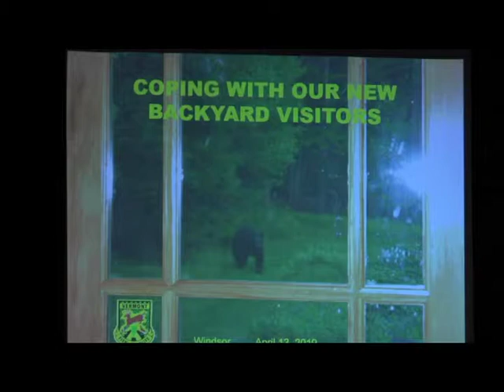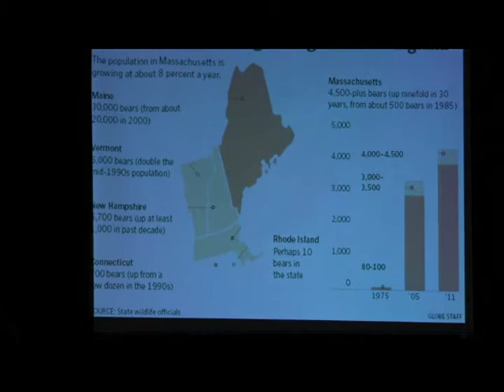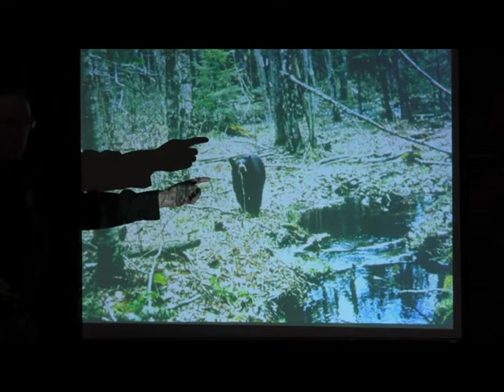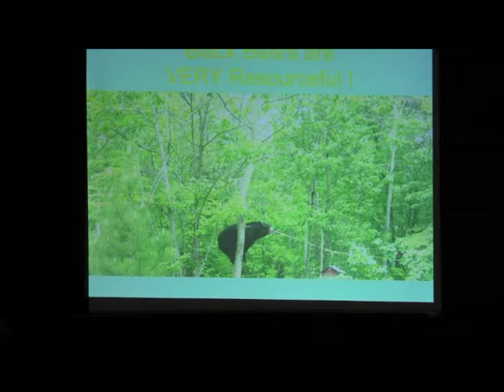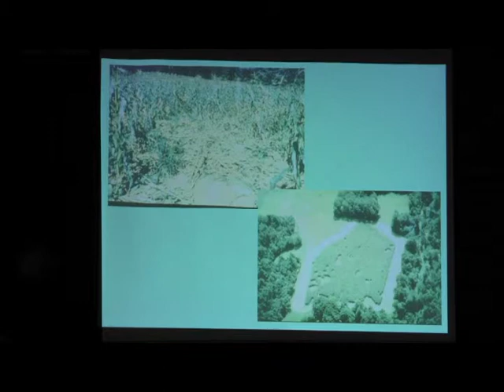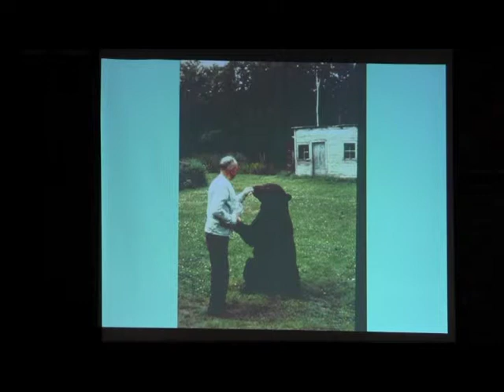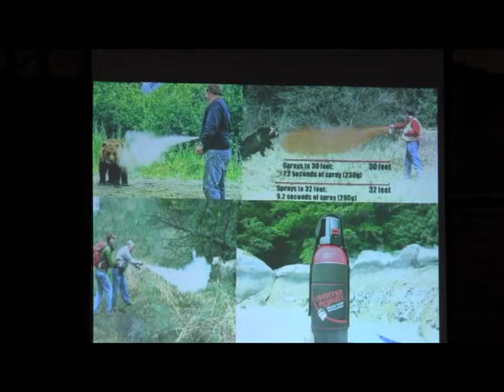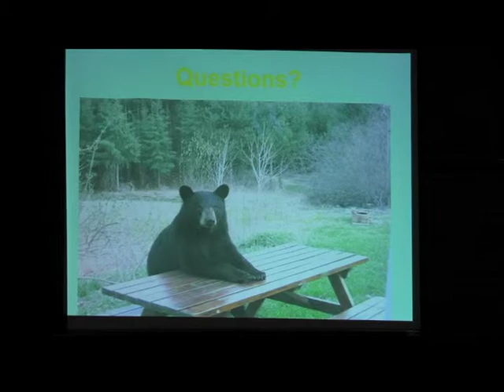20190416WOA New Backyard Visitors